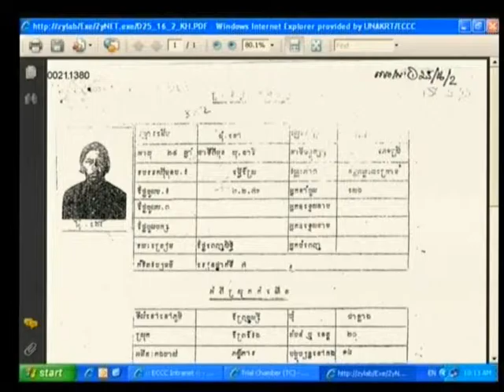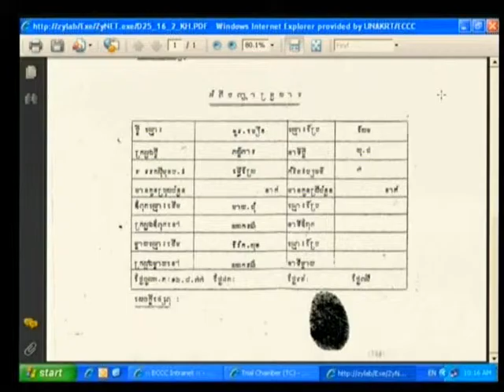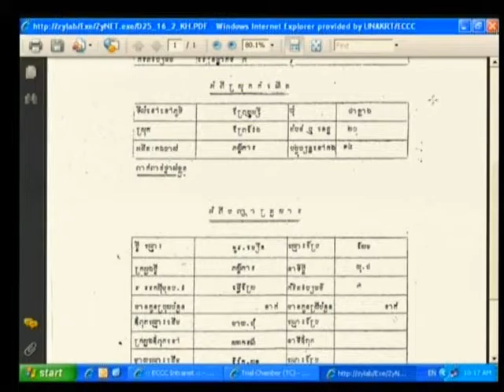Session 1, 24 August 2009 - Case 001 - (English/French)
Hearing of CP Chum Neou
Hearing of CP Chhin Navy
Hearing of CP Touch Monin